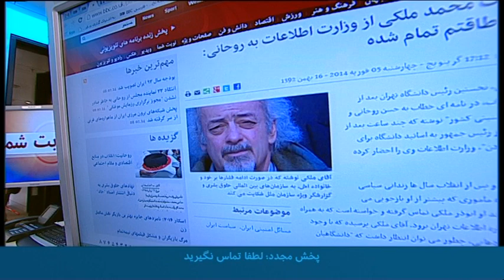نوبت شما: آیا با آمدن روحانی فضای نقد حکومت بازتر شده است؟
محمد ملکی، اولین رئیس دانشگاه تهران پس از انقلاب سال٥٧، روز دوشنبه ٢١ بهمن در برنامه نوبت شما حاضر شد و از فشارهایی گفت که از سوی نهادهای امنیتی بر او و خانواده‌اش وارد می‌شود.